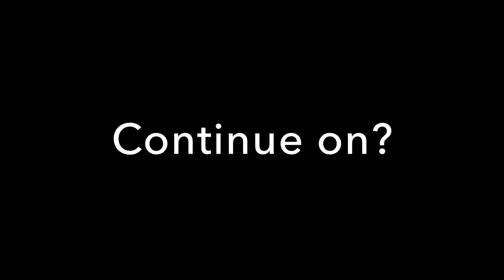NS - Charmander Pt 3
You've chosen your starter Pokémon as Charmander, and now it's time to go out and explore! Test your natural selection skills to the test as you battle wild Pokémon on your way to meet the Professor!
(All copyright properties over Pokémon and the game goes to Game Freak and the Pokémon company. I am not trying to claim any credit for this.)
An interactive game video posted by "Passion for Learning" to encourage for a passion for learning! This interactive game video is for natural selection. Although Pokémon aren't real, this is supposed to give you an idea of one way to use your knowledge of natural selection in the future. This example is one if you were to become a scientist.
"Passion for Learning" is a website designed to help students see a purpose for studying and to ignite a passion for it! Most students now a days only study to earn those A+ or to seem even more impressive, but that shouldn't be the ultimate goal for studying/learning. Everyone should find a purpose for learning. Only then can one truly enjoy learning and retain the knowledge gained to improve the world.